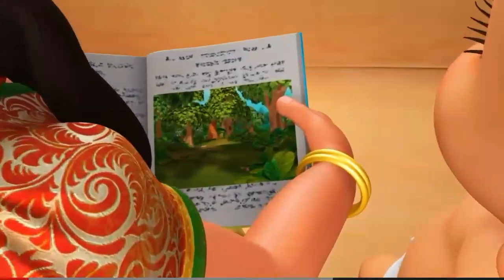Kids Game Play | Bachho Wala Game | Cartoons | Holi Cartoon | Gaming Video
हेलो फ्रेंड्स

      कैसे हो आप लोग
          Game king

यदि आप भी game का दीवाना है। Game खेलने में आपको मजा आता है । क्या आप भी हर रोज 1 नई game खेलना पसंद करते है। तो आप मेरे साथ अपने चैनल को अभी subscribe कर ले और साथ में बेल आइकन ( bell icon) को भी प्रेश कर ले ताकि जब भी मैं अच्छी वीडियो अपलोड करू तो आप तुरंत देख सखो
                   क्योंकि में हर रोज आपके लिए 1 न्यू game का वीडियो अपने चैनल पर अपलोड करते रहता हूं जिससे आपको वीडियो देखने में मजा भी आएगा और अच्छे अच्छे game खेलोगे भी क्योंकि में यहां सिखाता भी हूं और साथ में सभी game से related update लाते रहता हूं

             🌻Thanks u🌻

Thanks for visit on my channel🤗